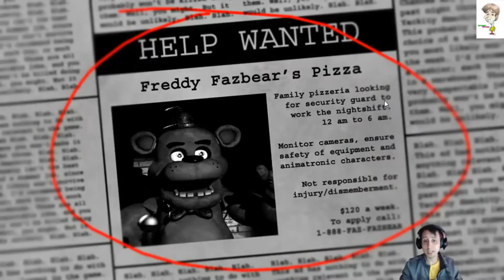Five Nights at Freddy's Capitulo 1